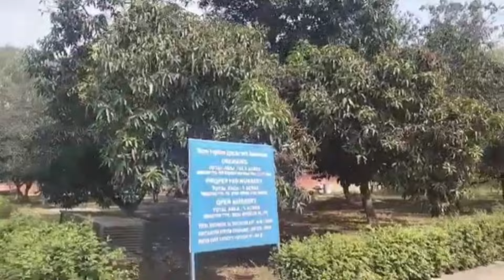जापानी गोल्डन वैरायटी निजी शिकी से बागवानी किसानों के पेड़ों पर लगेगा सोना।✨💰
कृषि कल्याण बोर्ड के (NHB) द्वारा मान्यता प्राप्त उत्तरी भारत की प्रसिद्ध तीन स्टार रेटिंग *वर्णिका सहू फ्रूट नर्सरी* सिरसा (हरियाणा) में स्थित है। जो एक इंडो इजराइल प्रोजेक्ट है जिसमें नेट हाउस में पॉली बैग व फोरवे ड्रिप से वायरस रहित विभिन्न बागवानी किस्में किसानों को दी जाती है। जैसे सीडलेस कीनू PAU-1, साधारण कीनू,रेड ब्लड माल्टा, माल्टा जाफा, मौसंबी, अमरूद हिसार सफेदा, हिसार सुरखा, ताइवान पिंक, रेड डायमंड,माल्टा मीठा,माल्टा अरली गोल्ड व डेजी माल्टा तैयार किया जाता है।
धन्यवाद 🙏☘️